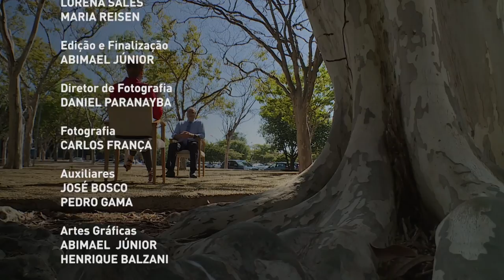NBR Entrevista fala dos riscos do sódio à saúde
NBR ENTREVISTA - 19.08.16: Produtos industrializados oferecem alto risco para pressão alta, doença que atinge 25% da população brasileira. Nesta edição do programa, a alimentação saudável é abordada pelo Médico Nutrólogo do Hospital Universitário de Brasília, Carlos César Schleicher.